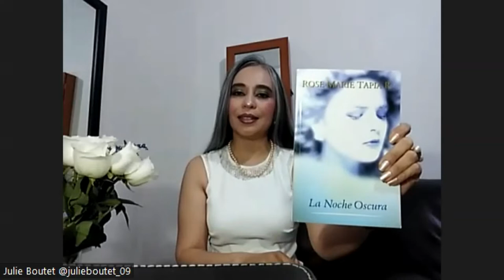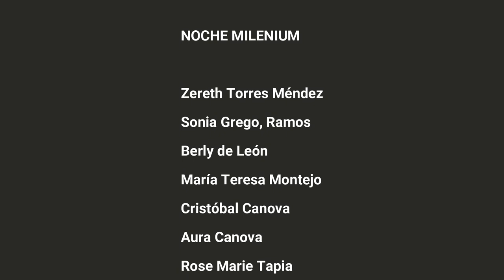NOCHE LITERARIA MILENIUM ABRIL 2022 TERTULIA DEL CÍRCULO DE LECTORES MILEINUN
El círculo de lectores Milenium liderizado la coordinadora de la provincia de Coclé, la poeta Aura Mëndez de Canova Ganadora del premio Nacional Hercilia Ramos de Argote 2021, poesía infantil presenta la noche Mileium..
TERTULIA, NOCHE   MILENIUM -  PROGRAMA SIEMBRA LECTORES, COMENTARIO DEL LIBRO DEL MES POR JULIE BOUTET.. Alocución sobre Derecho de autor por Zereth Torres Méndez.
PRODUCCIÓN:  ROSE MARIE TAPIA.